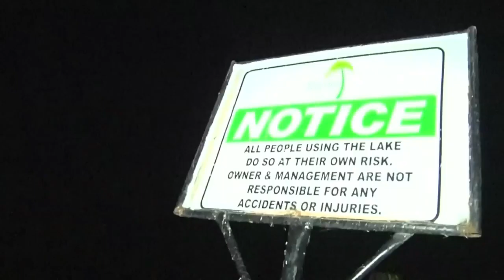Tragédia no Lago Vitória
Pelo menos trinta pessoas morreram e dezenas estão desaparecidas depois que um barco afundou no Lago Vitória. A informação é da polícia de Uganda. É o mais recente incidente desse tipo no maior lago da África.